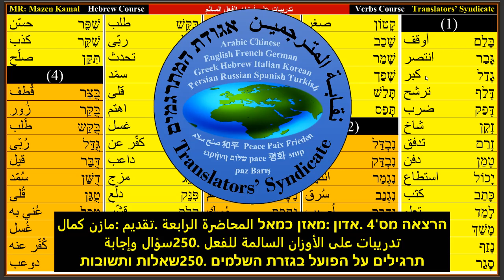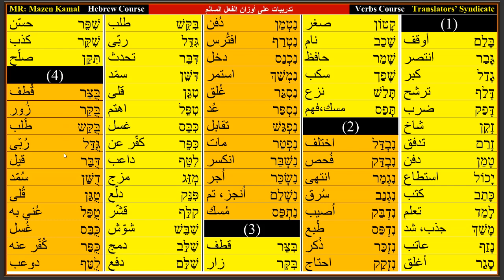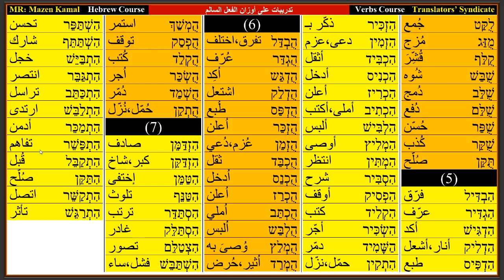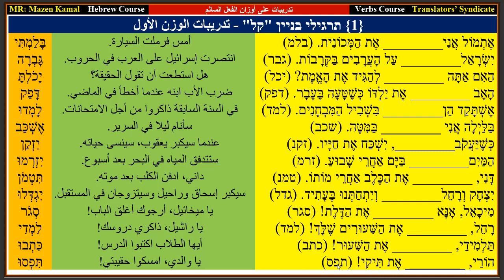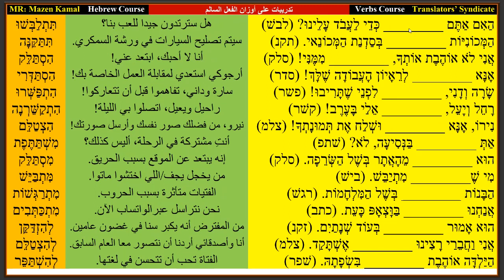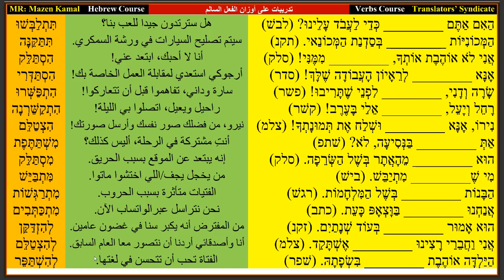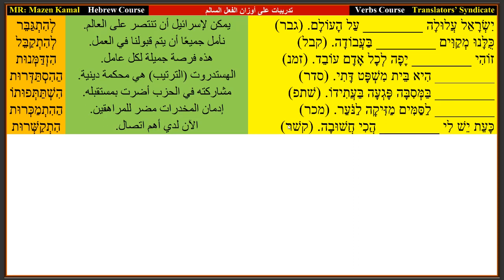محاضرة أفعال العبري #4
⭐ المحاضرة الرابعة (تدريبات على الأوزان السالمة للفعل . 250 سؤال وإجابة)
⭐ لينك فيديو المحاضرة على اليوتيوب 😍:
⭐ تقديم: مازن كمال
⭐ لينك فيديو المحاضرة على التيكتوك🤨:
⭐ الرجاء متابعة صفحتي الشخصية ليصلكم كل ما هو جديد 🙏😍
⭐ مواعيد الكورس المجاني ثابتة (السبت - الثلاثاء) الساعة 03:00 م